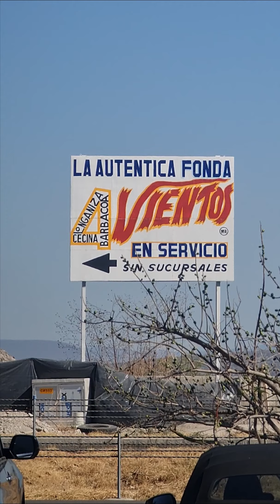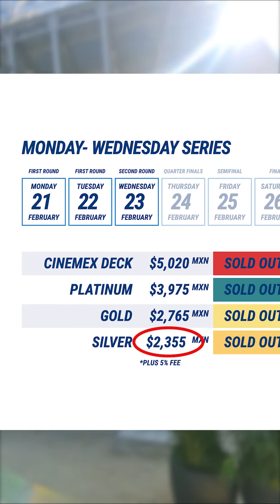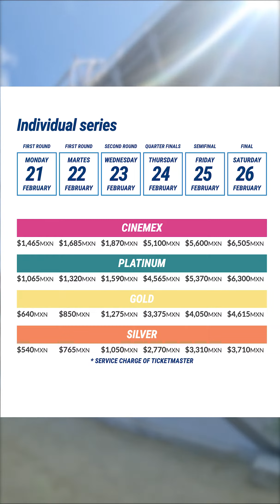¿Cuánto cuesta ir al Abierto Mexicano de Tenis?